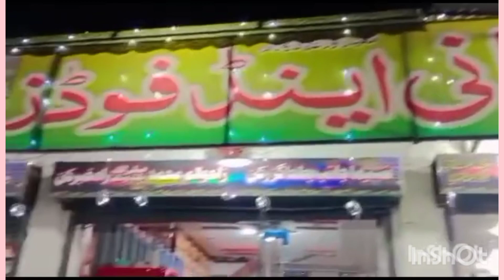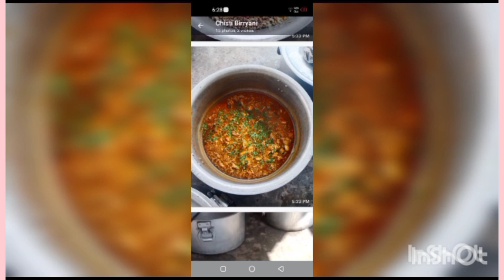Best biryani, steam rost and a lot tastiest food @ chisti biryani